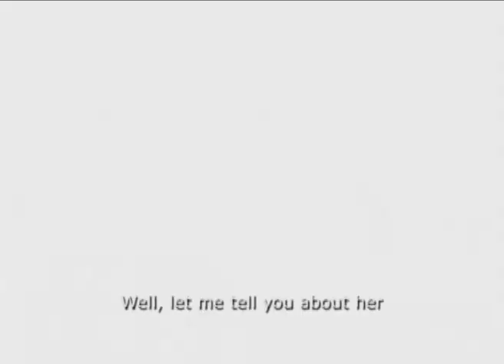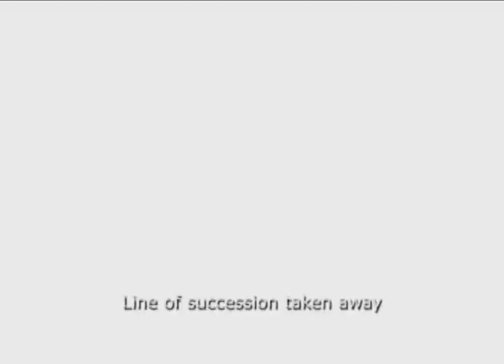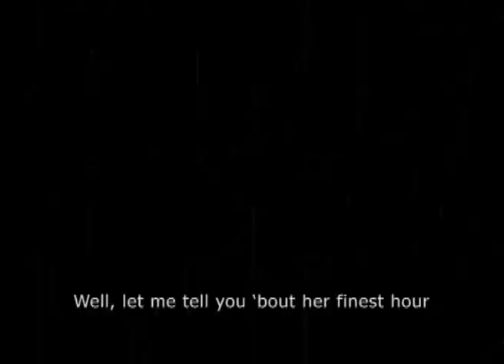Elizabeth I ("She's Not There" by the Zombies)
Funky, funky video about the famous English queen
(original remake of the instrumental)